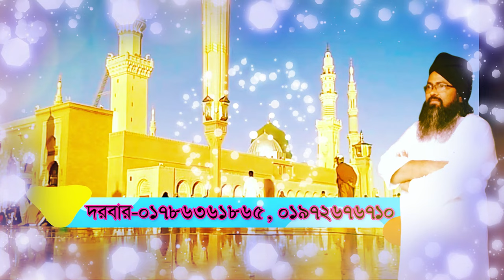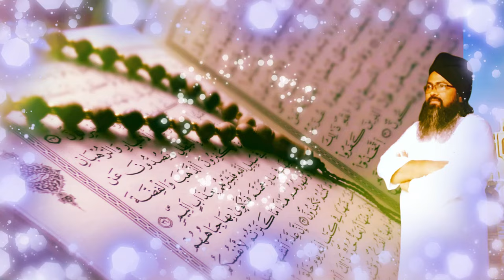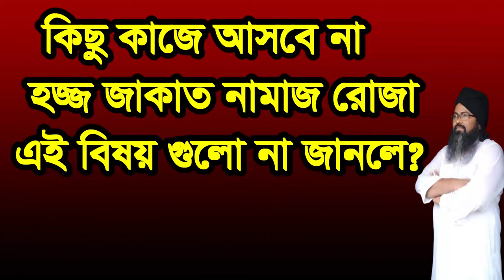কিছু কাজে আসবে না ,hoj jakat namaj roja kico kaje asbe na